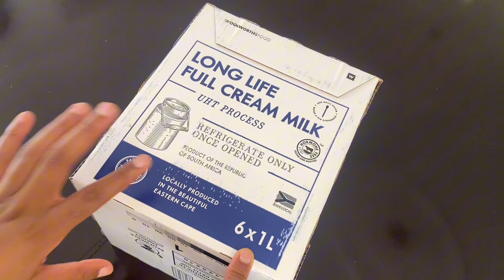VLOG: MY BED IS HERE, GROCERY HAUL, HOMEWARE UPDATES, MR PRICE HOME , & CLEAN WITH ME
I appreciate you for continuously watching Aus’ T! ❤️ On this video we receive my new bed, unbox some new home items, we went to do some groceries, and we cleaned a bit! I hope you guys will love this video. 😘